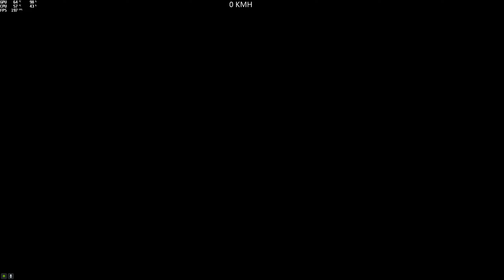(Parkour) Rebla GTS Skilltest (The-Slime) [GTA 5 PC]